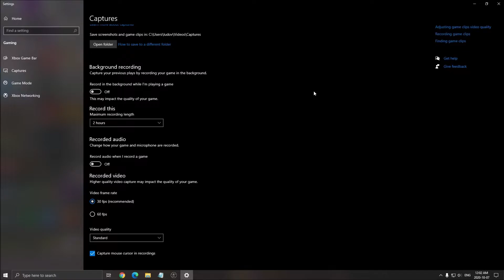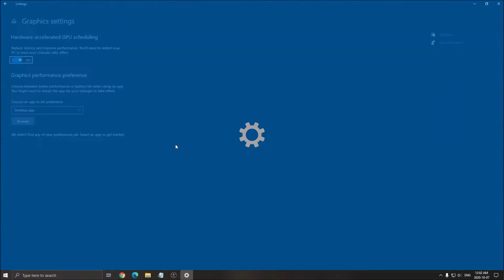Guide Baldur's Gate 3 - Comment optimiser et booster vos FPS/performances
Voici un petit guide sur comment augmenter les performances/FPS dans le jeux Baldur's Gate 3 .

Ma configuration:

CPU: Ryzen 3900x
GPU: Nvidia EVGA 2070 Black Gaming 8 gig
Ram: 16 GIG DDR4 3600mhz
Headset: Hyper X Cloud 2
Headphone: Sennheiser HD 599 Special Edition
Microphone: Blue Yeti
Keyboard: HyperX Alloy FPS Pro Tenkeyless
Mouse: Logitech G305
Mousepad: Corsair Vengeance MM200 Wide edition
Camera: Logitech C920